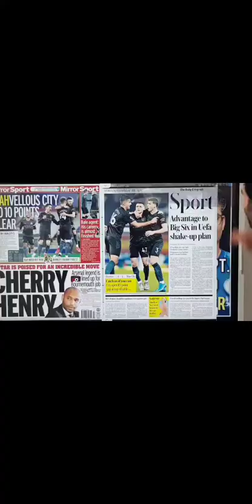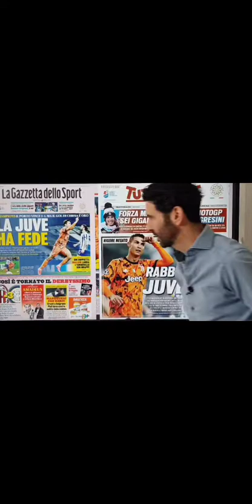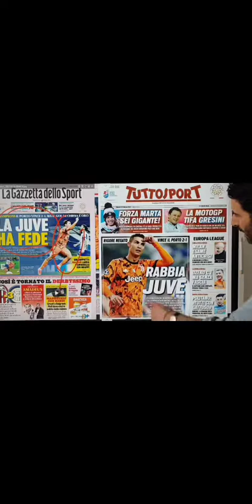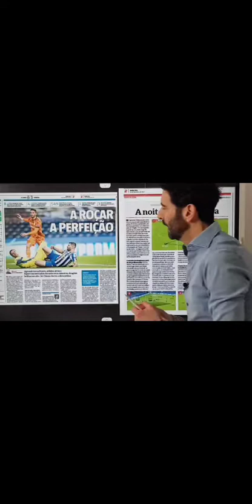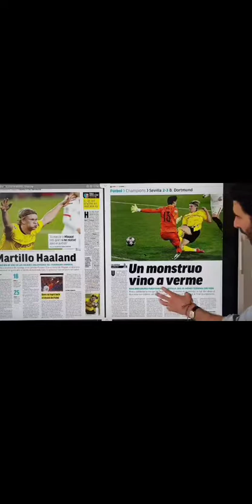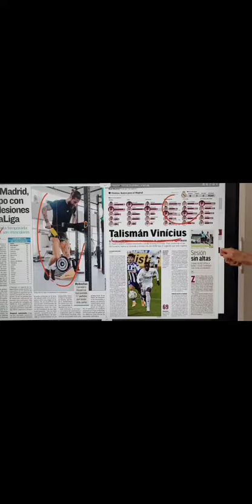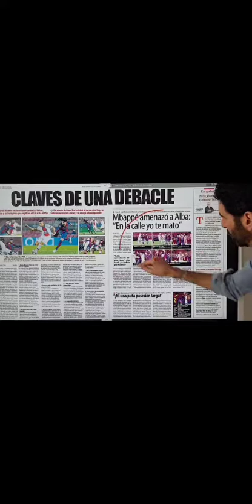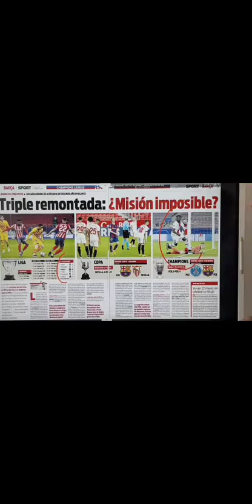Revue de presse football du 18 Février 2021 avec Alexandre Ruiz ...